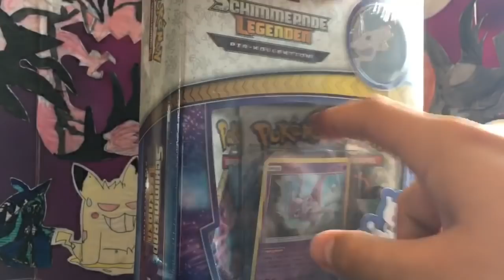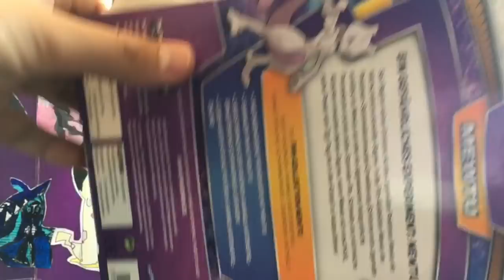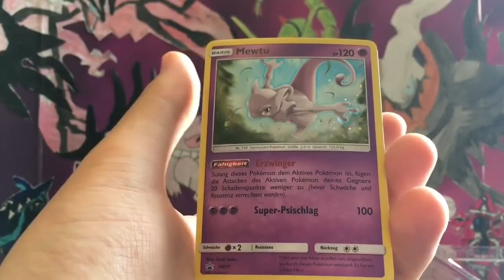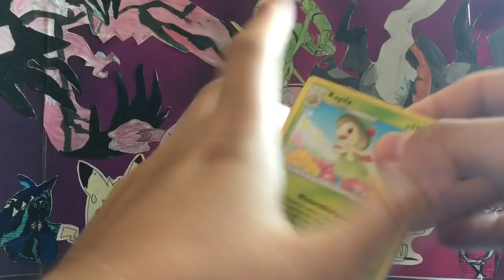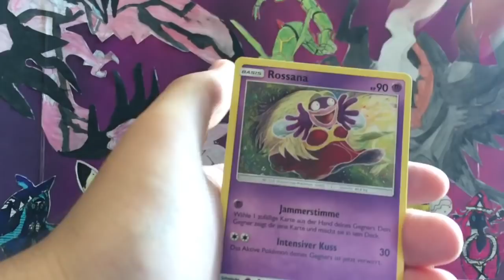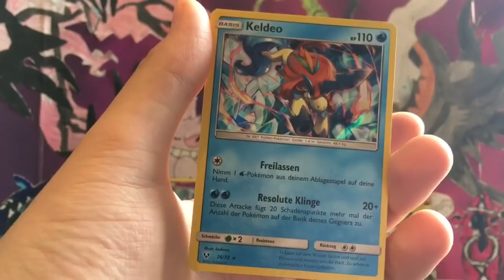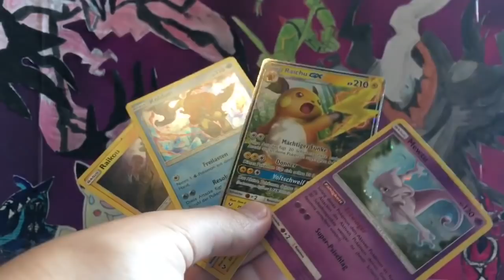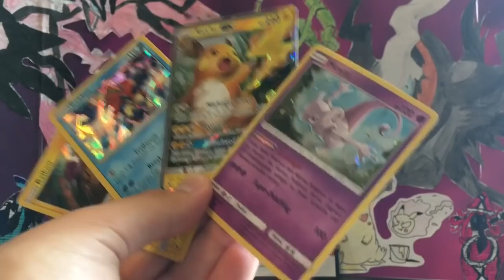Pokemon Sonne Mond 3.5 Schimmernde Legenden Mewtu Pin Box Kollektion Booster Packs deutsch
Hey Leute!
In diesem Video öffne ich für euch die Pokemon Schimmernde Legenden Mewtu Pin BOX KOLLEKTION!

Diese Box enthält:
- 1x Mewtu Holo Promo Karte
- 1x Metall Pokemon Pin
- 1x Code für das Pokemon Trading Card Game Online, welcher die Promo der Box für das Online Spiel freischaltet
- 3x SM3.5 - Sonne und Mond Schimmernde Legenden Booster Pack

Dieses Produkt kostet auf deutsch ca. 15 bis 20 Euro.